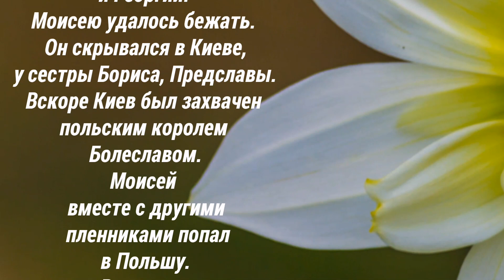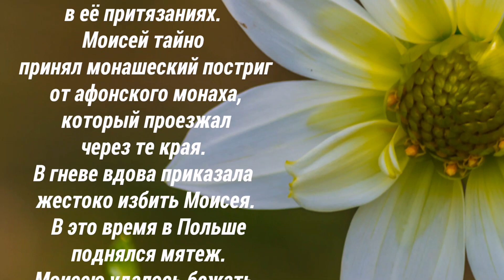Преподобный Моисей Угрин - день памяти 8 августа.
ДНИ ПАМЯТИ:
27 марта (переходящая дата) – Собор всех Киево-
Печерских преподобных отцов
8 августа
11 октября – Собор Киево-Печерских преподобных,
в Ближних пещерах

Преподобный Моисей Угрин жил на рубеже
десятого – одиннадцатого века. Он был венгром по
происхождению. Моисей вместе с двумя братьями,
Ефремом и Георгием поступил на службу к святому
благоверному князю Борису. Когда по приказу
своего брата Святополка, Борис был убит, вместе с
ним погиб и Георгий. Моисею удалось бежать. Он
скрывался в Киеве, у сестры Бориса, Предславы.
Вскоре Киев был захвачен польским королем
Болеславом. Моисей вместе с другими пленниками
попал в Польшу. Высокого и стройного красавца
приметила богатая вдова. Она выкупила Моисея,
чтобы сделать его своим мужем. Но Моисей к тому
времени давно вынашивал мечту о монашестве.
Богатства не прельстили его, он отказал женщине в
ее притязания. Моисей тайно принял монашеский
постриг от афонского монаха, который проезжал
через те края. В гневе вдова приказала жестоко
избить Моисея. В это время в Польше поднялся
мятеж. Моисею удалось бежать и вернуться в
Киев. Он поступил в Печерский монастырь и жил
там до своей кончины.